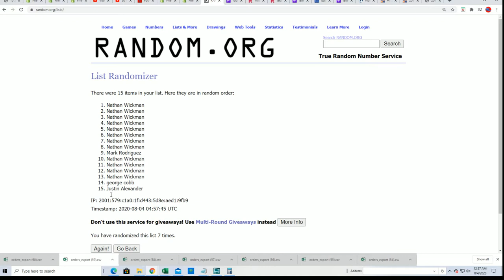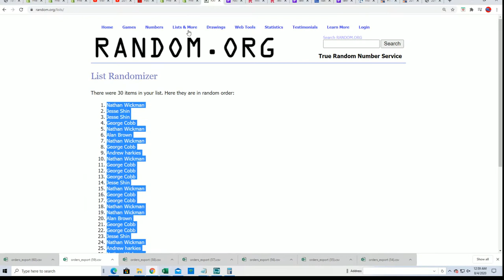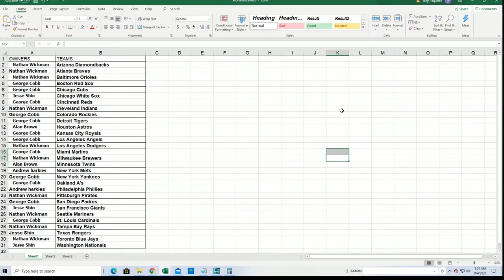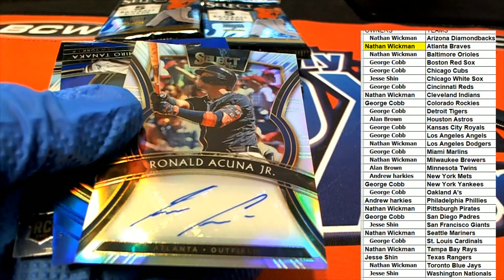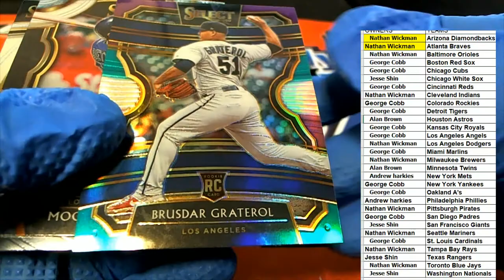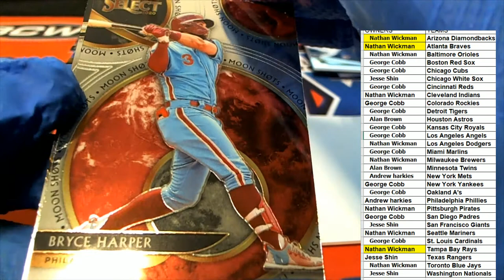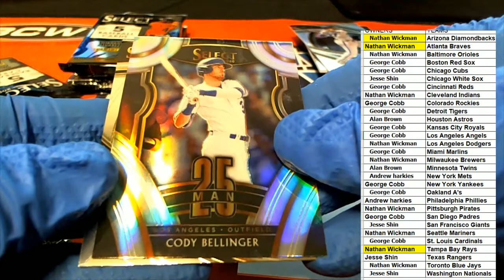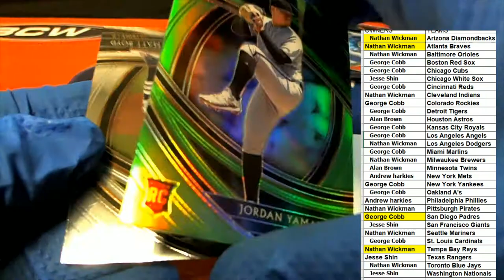2020 Panini Select Baseball ID 19SELECTBB544